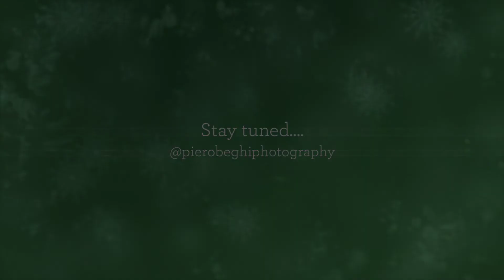Presentazione Ufficiale Calendario Curvy Love 2023